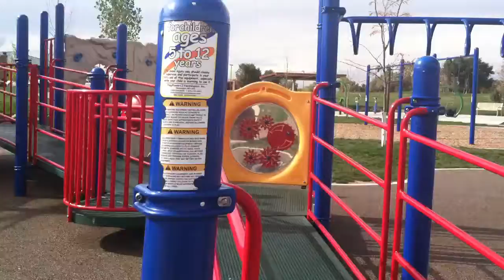Time To Have Some Fun At The Beautiful Big Park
Brianna loves to play at the park. At this time no kids are at the park yet.

I love to share videos of our family especially with my two lovely daughters Brianna and Allison. It’s all about just having fun; playing time, adventures, toys review and more.
We usually upload videos 2 or 3 times a week. Thank you very much.